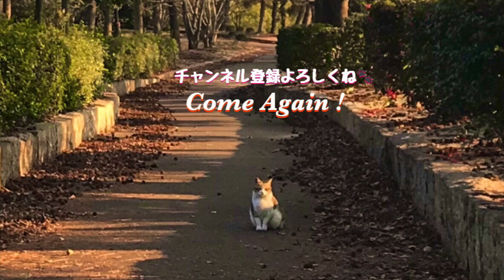車の窓の外を見ると野良猫茶トラが降りて来て？と見つめていた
猫神社から帰ろうとして車に乗ったその時、窓の外に茶トラがポツンと見つめていました。降りて来てと言ってる気がしたので付いて行くと楽しそうに転がってました。

☘ 各地で出会ったかわいい野良猫との交流動画を投稿しています。↓

【成猫の赤ちゃん返り】大人の猫が母乳を飲んでてビックリ！

Thank you 1 million views!

Come again！